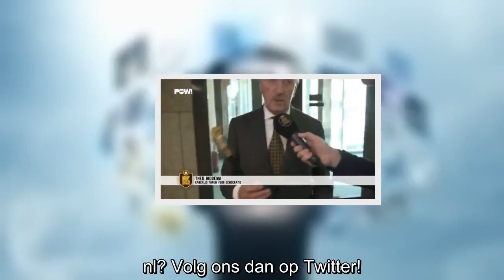Theo Hiddema heeft een wandelstaf mét uil: “Een verlengstuk van mezelf, die scherpe blik”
Aldus het heerschap.  Ah, dit is dus waarom zoveel mensen Theo Hiddema een geweldige man vinden. Hij is werkelijk een heerschap uit een andere tijd — nog steeds.  Kamerlid voor @fvdemocratie @THiddem